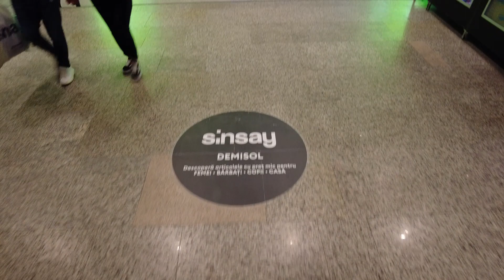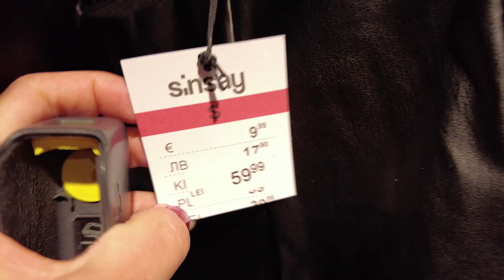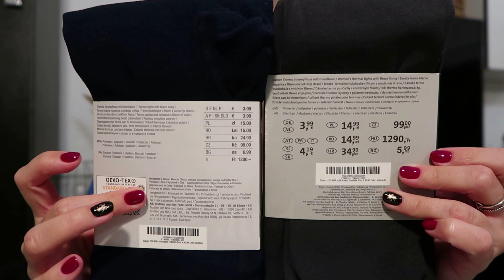S-a deschis SINSAY in IASI | Haul Sinsay si altele